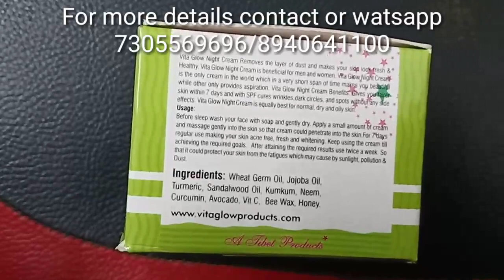original VITA GLOW NIGHT FAIRNESS CREAM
Vita Glow Skin Whitening Cream has a special fairness formula with which it whitens your skin. The formula consists of natural ingredients as Citric Acid and Ionized Water along with the micro-nutrients, Vitamins A, B, B3 and E. While whitening your skin, Vita Glow Skin Whitening Cream also helps maintain your pH balance.

Universally, Vita Glow’s cream works on all types of skin including dark, dusky or oily skin types. Whatever the complexion of your skin, Vita Glow transforms your skin into a fair and pink complexion from dark, dusky, brown or black skin. Besides whitening your skin, Vita Glow Skin Whitening Cream also reverses aging by eliminating all types of skin blemishes. It removes wrinkles, dark spots, age spots, freckles, acne, scars, etc. and makes your skin look polished like a marble with a radiant glow.

Vita Glow Skin Whitening Cream has natural oils, natural wax and even Kojic Acid. The latter is a natural chemical derived from the fungi seen in mushrooms that inhibits melanin-production causing skin whitening effects providing a radiant glow. Vita Glow Skin Whitening Cream works on all the three layers of the skin, namely, the epidermis, dermis and the hypodermis.

Externally, Vita Glow works as a sunscreen lotion that prevents skin damage from prolonged exposure to the sun and UV rays, thus preventing sun tan, sun burn, etc. Besides providing you a fair and pink skin, Vita Glow Skin Whitening Cream removes wrinkles, freckles, dark circles, dark spots, age spots, acne, scars, etc. Additionally, it also detoxifies your skin and body as an antioxidant due to the antioxidant ingredients in the cream.

Directions

Apply two times a day for best results

Usage Instructions

Scoop cream out from container
Place scoop on palms
Place dots on face with cream
Massage counter-clockwise to apply cream fully on face
Restrictions

Those with serious skin conditions should consult with a physician before using the product.

Buy Vitaglow 2500rs get OLIFAIR any one bleach 500ml worth 500rs obsolutely free.

For get free offer contact or watsapp 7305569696/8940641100.

BEAUTY & BRIDAL MAKEOVER
I'm on Instagram as devi_elegancemakeupartist. Install the app to follow my photos and videos.

PRODUCTS: SKIN & HAIR
I'm on Instagram as chennaibeauty_beautyspot. Install the app to follow my photos and videos.

DRAMA COSTUMES:
I'm on Instagram as elegancedramacostumes. Install the app to follow my photos and videos.